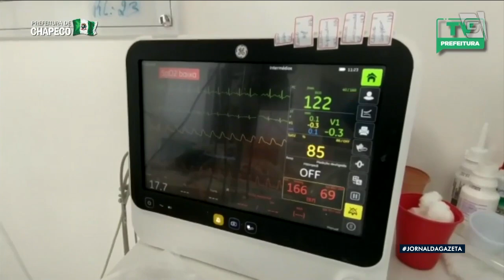Governador em exercício do Rio lança calendário único de vacinação contra covid-19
O governador em exercício do Rio de Janeiro, Cláudio Castro lançou um calendário único de vacinação contra a covid-19 para todo o estado. Entre as principais novidades está a inclusão de três categorias às prioridades para imunização. E Santa Catarina é o primeiro estado a adotar regras, sugeridas por entidades médicas, para escolher qual paciente terá prioridade em vaga de UTI. Hoje, Brasil registrou um novo recorde diário de mortes por covid-19, com 3.780 óbitos causados pela doença, de acordo com dados do Conselho Nacional de Secretários de Saúde.